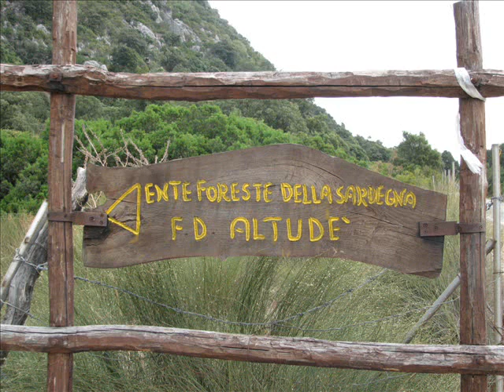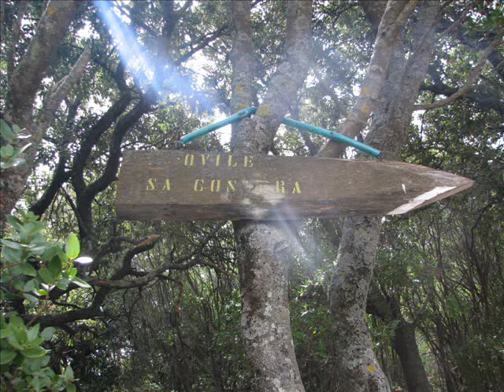Trekking nel Monte Albo di Lula; Foresta di Altudè - Ovile sa Costera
Monte Albo: Foresta di Altudè - Ovile sa Costera